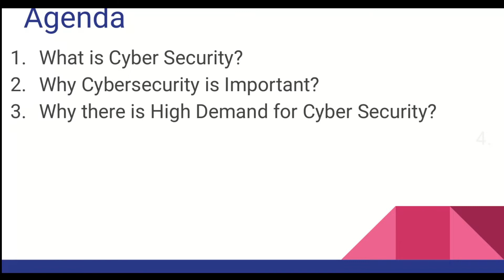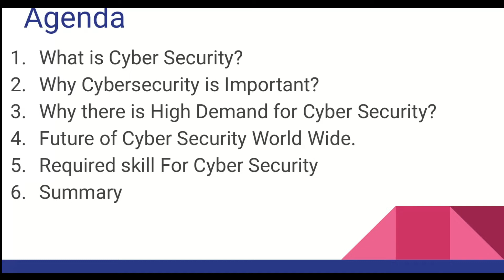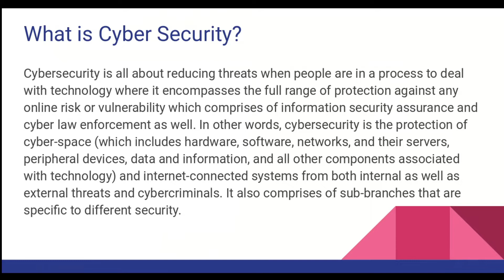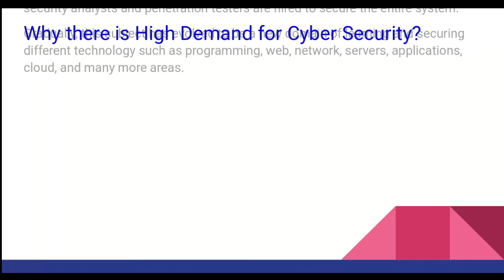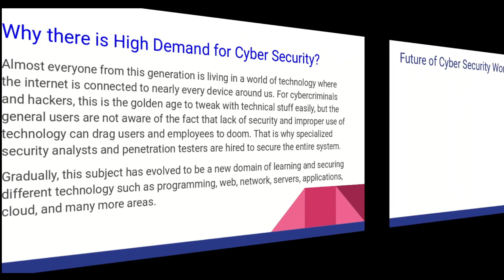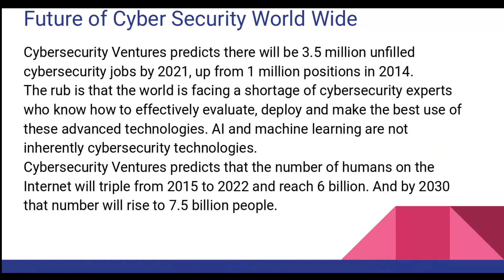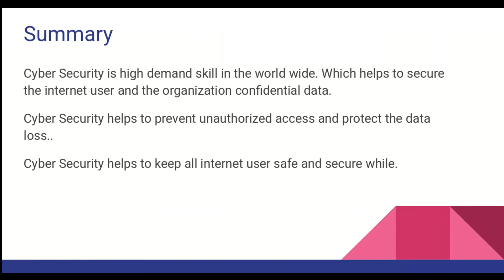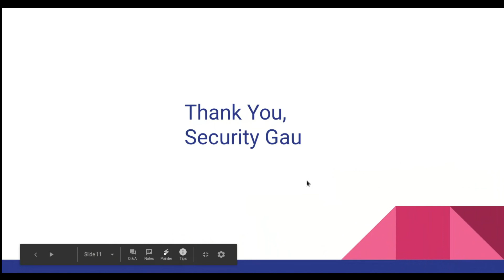Learn from Zero To Hero Cyber Security Part 1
Hello! Namaste From Top of the World!
In this video You will learn about Cyber Security.

Cyber security is all about reducing threats when people are in a process to deal with technology where it encompasses the full range of protection against any online risk or vulnerability which comprises of information security assurance and cyber law enforcement as well. In other words, cyber security is the protection of cyber-space (which includes hardware, software, networks, and their servers, peripheral devices, data and information, and all other components associated with technology) and internet-connected systems from both internal as well as external threats and cyber criminals. It also comprises of sub-branches that are specific to different security.

Cyber Security is high demand skill in the world wide. Which helps to secure the internet user and the organization confidential data.
Cyber Security helps to prevent unauthorized access and protect the data loss..
Cyber Security helps to keep all internet user safe and secure.

Feel Free to Give any suggestion and Advice on comment section.